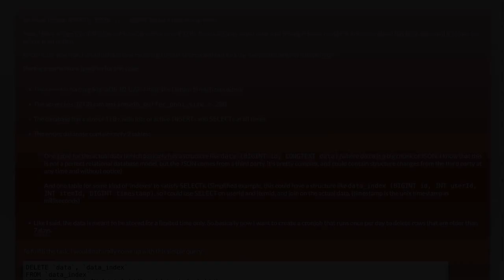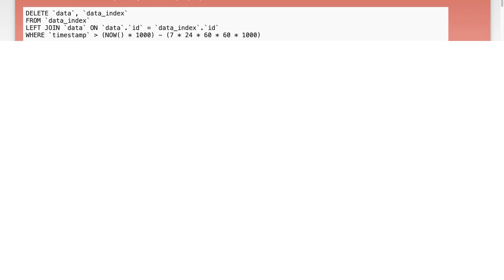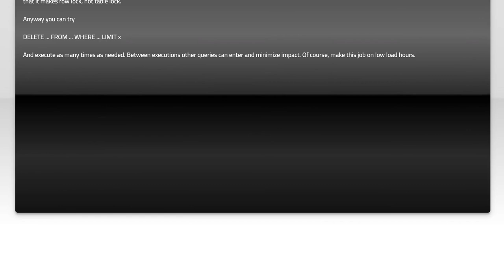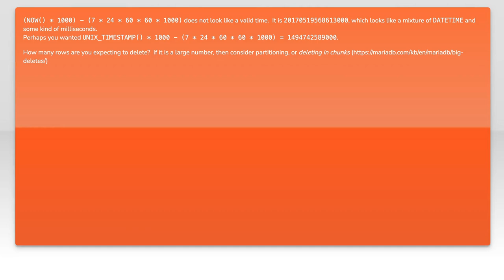How to Perform DELETE Without Locking in MariaDB/MySQL (InnoDB) Explained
In this video, we delve into the intricacies of performing DELETE operations in MariaDB and MySQL using the InnoDB storage engine without causing table locks. Understanding how to manage deletions efficiently is crucial for maintaining database performance and ensuring smooth operations in high-traffic environments. Join us as we explore techniques and best practices that allow you to optimize your DELETE statements while minimizing the impact on your database's concurrency and responsiveness.

Today's Topic: How to Perform DELETE Without Locking in MariaDB/MySQL (InnoDB) Explained

Related to: delete, mariadb, mysql, innodb, database, sql, locking, performance, optimization, transactions, datamanagement, databasetutorial, sqltutorial, databaseperformance, concurrency, row-levellocking,